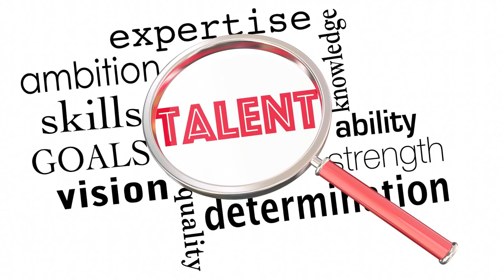The Narcissist Needs You More Than You Need Them